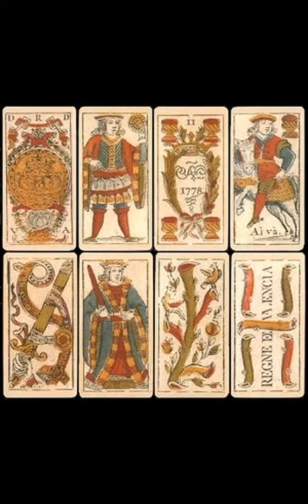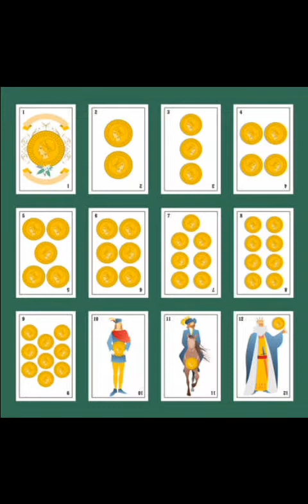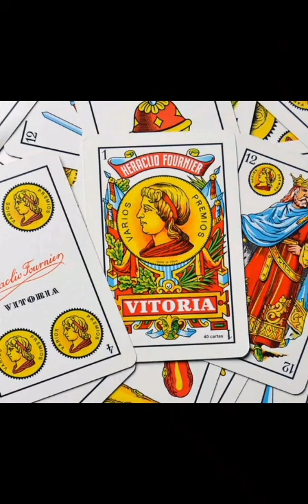Historia de la baraja Española